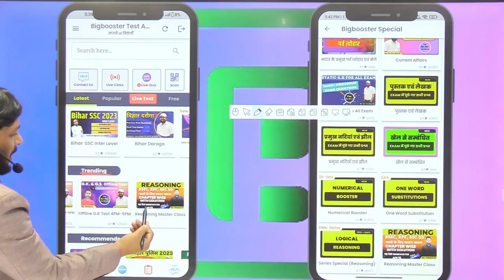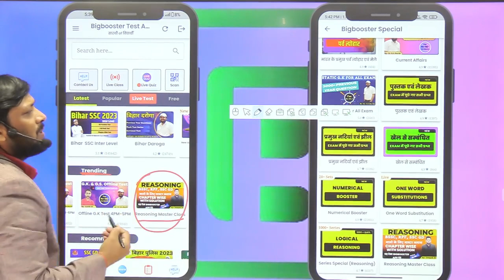Reasoning Chapter Wise Master Class For BSSC , RPF , SSC-GD BY DEEPAK SIR@SK_Jha_Sir